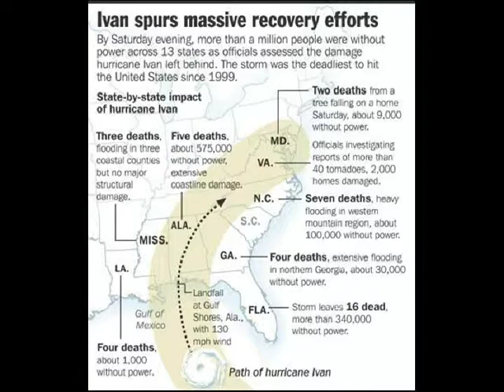ivan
2004 Hurricane Ivan words by Paul Castronovo, of the Paul and Young Ron morning radio show on wbgg in Miami Fl.